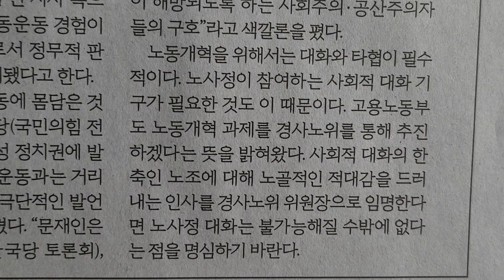사설 읽기 ㅡ 노사정 대화기구 수장 후보에 '노조 적대' 김문수라니